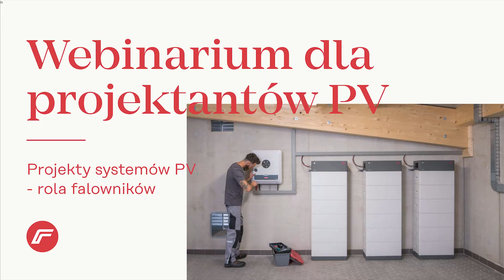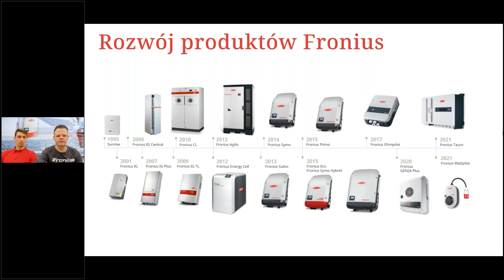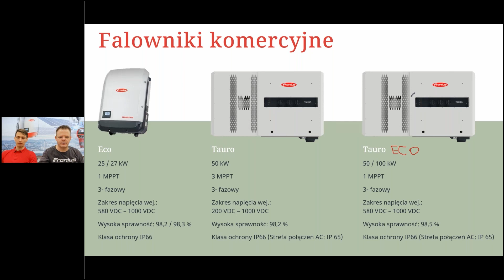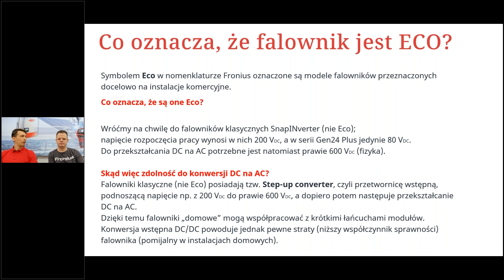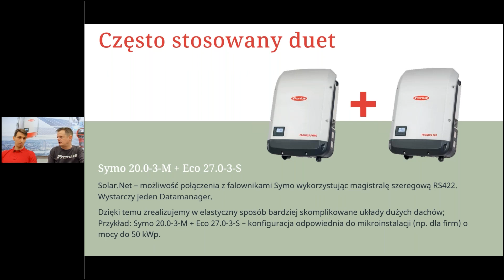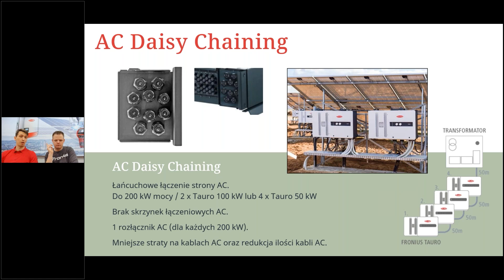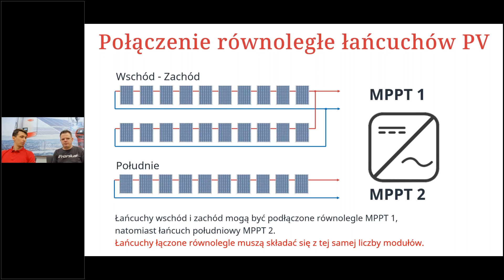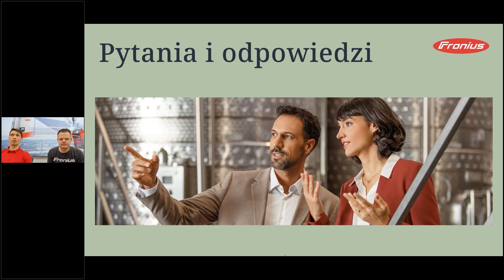Webinarium #82: Rola falowników w projektowaniu dużych instalacji fotowoltaicznych. (PL)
🔔 Cykl szkoleń dla projektantów instalacji fotowoltaicznych.

W ramach cyklu e-szkoleń WebinaroweWtorkiZFotowoltaiką we Fronius Polska🔆 zapraszamy do udziału w specjalnej serii webinariów, poświęconych tematyce projektowania instalacji fotowoltaicznych🍀⚡.

📌W dzisiejszym webinarium tematem przewodnim są falowniki Fronius oraz ich wykorzystanie w projektowanych instalacjach fotowoltaicznych.

Nasi 🔆 Fronius Eksperci 👉 Michał Kściuczyk oraz Jacek Gneza, w szczegółowy sposób omawiają przeznaczenie poszczególnych falowników Fronius oraz ich zastosowanie w instalacjach fotowoltaicznych - zarówno komercyjnych, jak i indywidualnych.

Zapraszamy do udziału.🤝

🎉UWAGA KONKURS 🎉
Podczas każdego webinarium z cyklu dla projektantów instalacji PV, rozdajemy atrakcyjne nagrody.📕💯

Koniecznie bądź z nami. 👋

Treść webinarium:
00:00 – Wprowadzenie.
02:50 – Zapraszamy na II edycję Konferencji dla projektantów, Wisła 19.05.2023r.
03:17 – UWAGA KONKURS! A w nim do wygrania „Podręcznik instalatora systemów fotowoltaicznych” autorstwa Mariusza Sarniaka.
03:36 – Falowniki Fronius.
06:28 – Serie falowników Fronius.
08:53 – Falowniki Hybrydowe Fronius (Primo Gen 24 Plus, Symo Gen 24 Plus).
10:41 – Falowniki „domowe” (Fronius Primo, Fronius Symo) dla indywidualnych instalacji fotowoltaicznych.
13:13 – Falowniki komercyjne Fronius Eco, Fronius Tauro, Fronius Tauro Eco.
15:08 – Oznaczenia modelowe (tabliczki znamionowe) falowników Fronius.
16:43 – Co oznacza, że falownik Fronius jest Eco?
25:41 – SnapINverter: Fronius Symo + Fronius Eco. Współpraca dwóch falowników.
28:46 - Jak rozmieścić falowniki na dużej instalacji komercyjnej? Systemy rozproszone i scentralizowane.
33:42 - Konfiguracja falowników Tauro po stronie AC.
37:48 – Instalacje wschód – zachód. Zasady projektowania.
44:20 – Pytanie konkursowe.
46:00 – Pytania i odpowiedzi.
📌 WEBINARIA FRONIUS
 ❗Już dzisiaj zapisz się na nadchodzące webinaria Fronius 🔔 Lista dostępnych e-szkoleń 👇
❗ Ominęło Cię e-szkolenie? Obejrzyj poprzednie webinaria i uzupełnij potrzebną wiedzę 👇
➡️ Więcej szczegółów, dotyczących🔆FOTOWOLTAIKI znajdziesz tutaj 👇
ZAWSZE BĄDŹ DOBRZE POINFORMOWANY 🔎
➡️ Newsletter dla Inwestorów (domy) 👇
WSPÓŁPRACA🤝
➡️ Zapytania ofertowe dotyczące instalacji fotowoltaicznych o dużych mocach (dla firm instalacyjnych) 👇